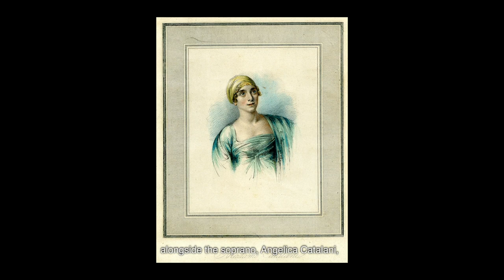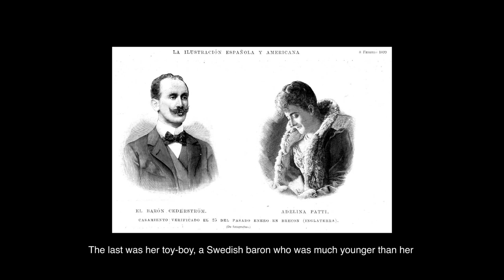Il tempo di un caffè - Le dive del Belcanto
Alberto Mattioli inaugura la nuova serie di video del Museo Teatrale alla Scala parlando delle più celebri cantanti del passato, da Giuseppina Grassini ad Adelina Patti, passando per Maria Malibran e Giuditta Pasta, fino ad arrivare alla «arcidivinissima» Maria Callas e la sua supposta rivale Renata Tebaldi.